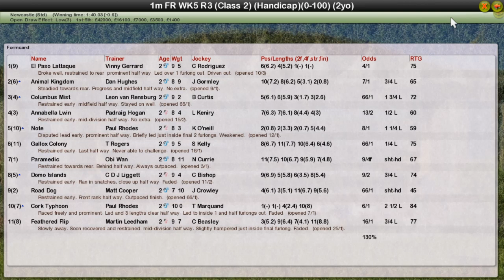FR WK5 R3 Bet Victor Mile Juvenile Championship Leg 1